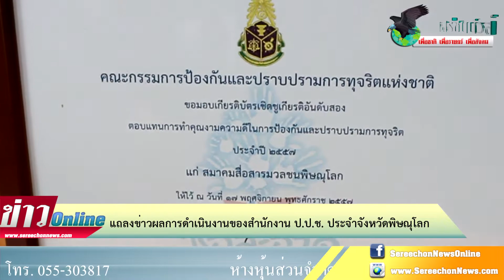แถลงข่าวผลการดำเนินงาน ปปช พิษณุโลก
เมื่อวันที่ 3 ธันวาคม 2557 เวลา 14.30 น. ณ. สำนักงาน ปปช ชั้น 5 ศาลากลางจังหวัดพิษณุโลก อำเภอเมือง จังหวัดพิษณุโลก ได้มีการแถลงข่าวผลการดำเนินงานของ “สำนักงาน ปปช ประจำจังหวัด พิษณุโลกและคณะกรรมการ ปปจ. พิษณุโลก” ในรอบ 12 เดือน ปีงบประมาณ 2557 โดยภาระงานเช่น งานด้านการปราบปรามการทุจริตซึ่งดำเนินการเสร็จสิ้นแล้ว 34 เรื่อง มีทั้งในหน่วยงานของรัฐและราชการ งานด้านตรวจสอบทรัพย์สินและหนี้สิน ได้ดำเนินการตรวจสอบบัญชีผู้ดำรงตำแหน่งทางการเมืองไปแล้ว 654 บัญชี ด้านการป้องกันการทุจริต มีทั้งโครงการรณรงค์ป้องกันคอร์รัปชั่น การเผยแพร่ความรู้และการปลูกฝังคุณธรรมจริยธรรมให้แก่ท้องถิ่นและสถานศึกษารวมไปถึงด้านงานประชาสัมพันธ์ในช่องทางต่างๆทั้งวิทยุ โทรทัศน์ และสิ่งพิมพ์ เพื่อให้ประชาชนทราบถึงการดำเนินงานของสำนักงาน
 ทั้งนี้ในงาน นาย ยงยศ เมฆอรุณ ประธาน ปปจ จังหวัดพิษณุโลก ได้มอบรางวัลเชิดชูเกียรติอันดับสองให้กับ “สมาคมสื่อสารมวลชนพิษณุโลก” ในฐานะหน่วยงานที่มีผลงานด้านประชาสัมพันธ์ส่งเสริมการป้องกันปราบปรามการทุจริต ประจำปี 2557 โดยมี พันจ่าอากาศเอก นพดุล ใจอารีย์ (นายกสมาคมสื่อสารมวลชนพิษณุโลก และนายกสมาคมนักหนังสือพิมพ์ภูมิภาคแห่งประเทศไทย)พร้อมด้วยคณะที่ปรึกษา กรรมการบริหารและสมาชิกสมาคมร่วมรับมอบรางวัลในงานนี้